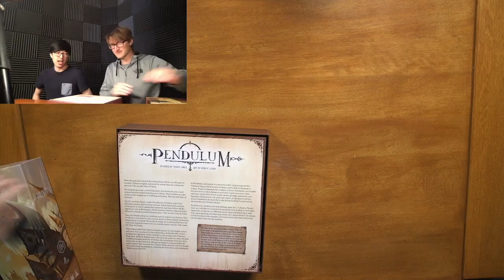Pendulum Playthrough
It was a fine game but not something we're going to be jumping to play again. We've already posted our impressions in a concise form but thought it'd be worth sharing our entire playthrough so you can see the gameplay yourself.